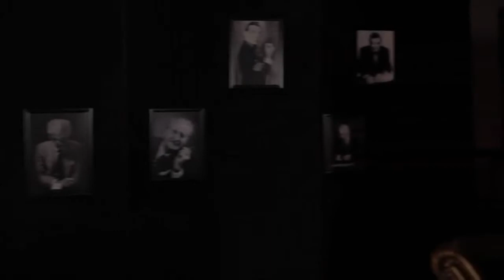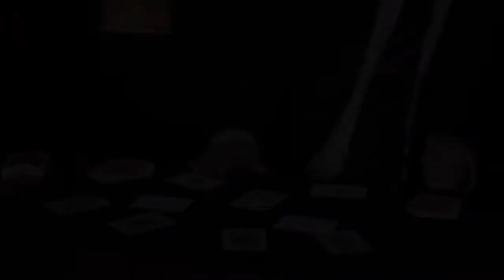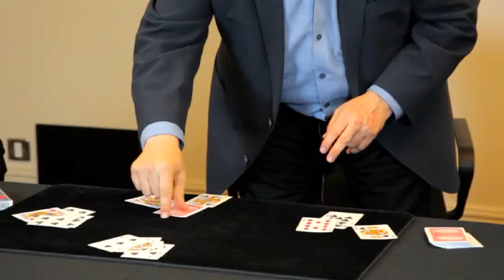FAVORITES - Roberto Giobbi - Vanishing Inc.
Roberto Giobbi propone tre dei suoi effetti cartomagici preferiti per ciascuno di tre autori diversi: Vernon, Elmsley e Garcia. Li esegue e li spiega come solo lui può fare, con occhio clinico e freddezza scientifica, portando lo spettatore (mago) di questo disco ad apprezzare tutti i dettagli tecnici, ma forse non il loro potenziale sul pubblico. Ovviamente gli effetti scelti sono reperibili sui libri di questi maestri della cartomagia moderna e sono per Vernon “Emotional reaction”, “Four of a kind” e “Slow motion aces”, per Elmsley “All backs”, “Double swap” e “1002nd aces”, per Garcia “A lady up my sleeve”, “Ace faroleros” e “A surprise package”.